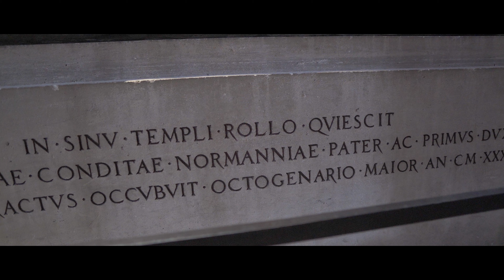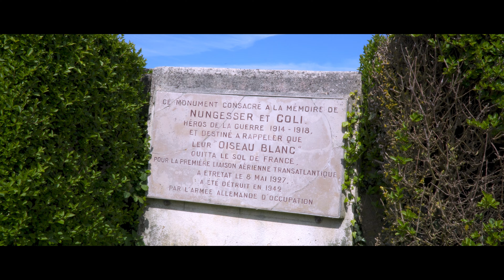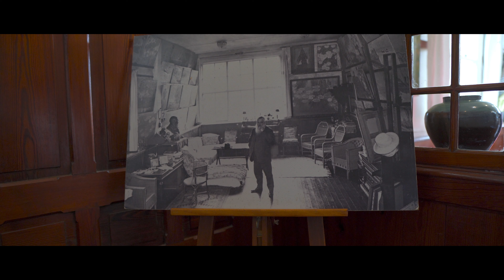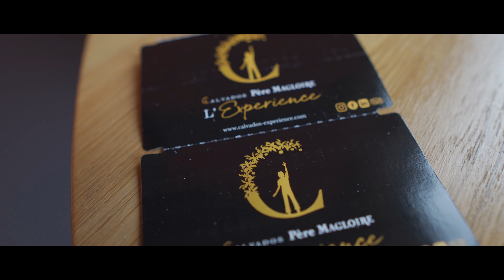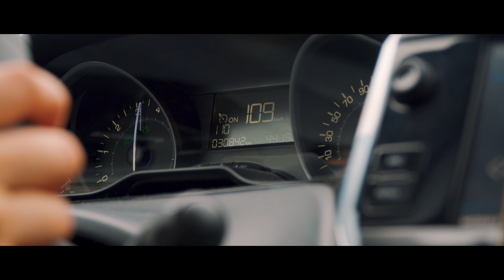NORMANDIA On The Road: Rouen, Étretat, Honfleur, Giverny e Mont Saint Michel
Rouen, Étretat, Honfleur, Giverny, Pont-l'Évêque, Beuvron-en-Auge e Mont Saint Michel
Un viaggio attraverso la Normandia, terra di storia, arte e natura mozzafiato.
In questo viaggio on the road, ti porteremo attraverso le incantevoli città d'arte, i pittoreschi paesini e le maestose falesie che dominano il mare.

➡️ Salva questo link tra i preferiti per i tuoi acquisti su Amazon e supporta il nostro lavoro senza costi aggiuntivi
La mia attrezzatura:
• Sony Alpha 6700 ➤
• Obiettivo Sony 18-105 mm f4, Serie G ➤
• Obiettivo Sony 85 mm f1.8 ➤
• Obiettivo Sigma 16mm f1.4 DC DN Contemporary ➤
• Insta360 X3 ➤
0:00 Intro
0:52 Gien
1:34 Rouen
2:07 Place du Vieux-Marché
2:48 Cattedrale di Notre Dame
3:58 Gros-Horloge
4:30 Étretat
5:24 Monument "L'Oiseau Blanc" - Nungesser et Coli
6:46 Ponte di Normandia
7:22 Honfleur
7:51 Vieux-Bassin
9:02 Giverny, la casa e il giardino di Claude Monet
11:10 Mont-Saint-Michel
13:54 Le sabbie mobili
15:04 Pont-l'Évêque, Calvados Experience
16:24 Beuvron-en-Auge
17:30 Lapalisse
18:36 Conclusione